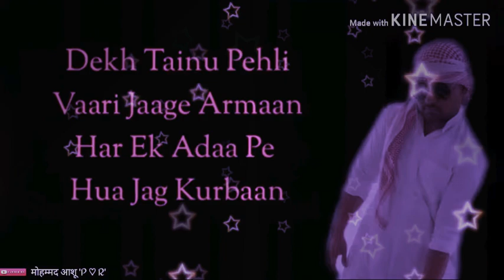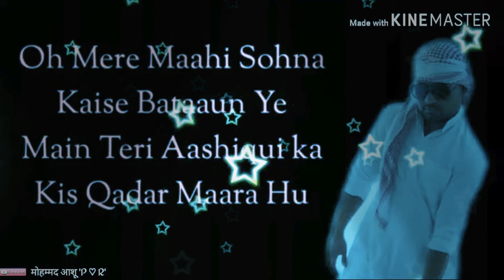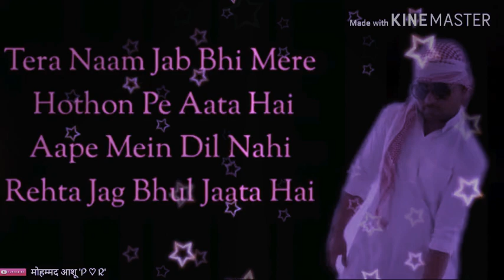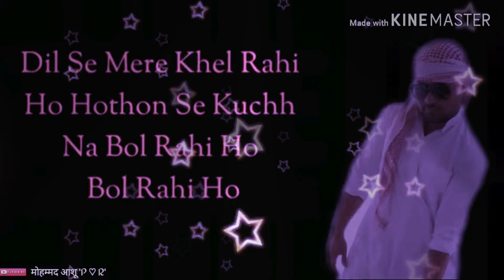jubin_Nautiyal Best Romantic Song | Dil Se Mere Khel Rahi Ho Hothon Se Kuch Na Bol Rahi Ho..💑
Video